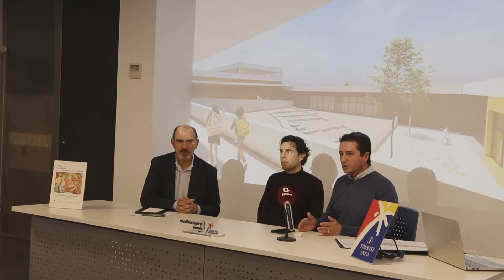Presentación del proyecto del nuevo CEIP nº3 de Llíria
Después de 50 años desde que se construyera el último colegio público en Llíria —el Colegio Sant Miquel—, se “cumple con una reivindicación histórica con la construcción del nuevo CEIP nº 3”. Así lo ha asegurado el alcalde del municipio, Joanma Miguel, durante la presentación del proyecto e inicio de obras celebrado este viernes. Un acto que ha contado también con la presencia del director general de Infraestructuras Educativas de la Generalitat, Rafael Valcárcel; el concejal de Infraestructuras Educativas, Paco García; y otros miembros de la corporación municipal y representantes de la comunidad educativa.